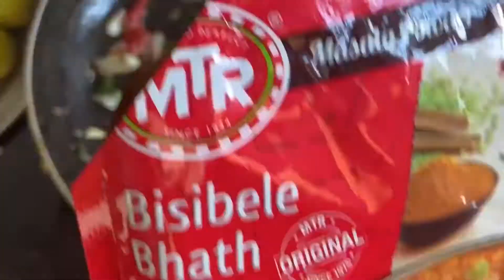Quick Bisi Bele Bath recipe | ಸುಲಭವಾದ ಬಿಸಿ ಬೇಳೆ ಬಾತ್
This video shows how to prepare bisi bele bath quickly.
Watch out and give it a try.